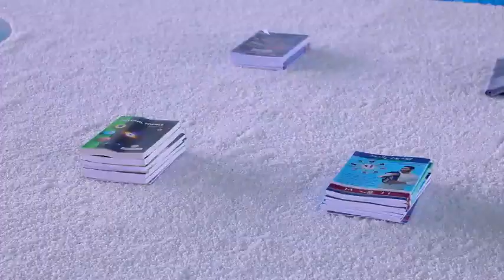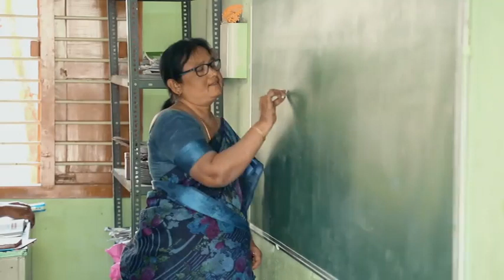Advanced Education in Andhra Pradesh.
CM YS Jagan’s Vision to Advanced Education in Andhra Pradesh.